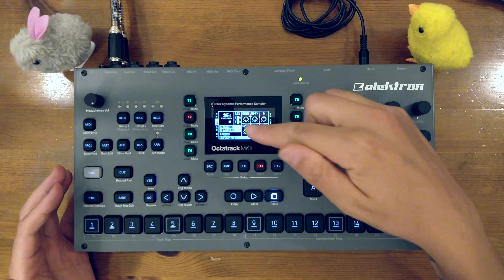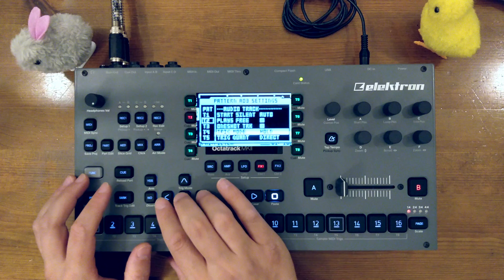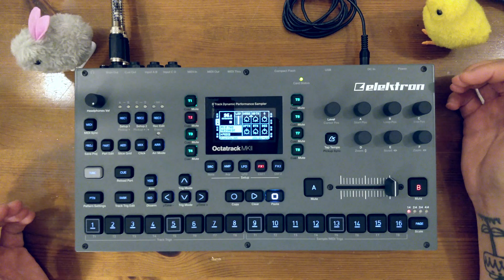The Octatrack has a secret LFO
In this video I reveal the secrets of the Octatrack secret hidden 4th LFO. Yes I know each track has 3 and 3 might be plenty. But 4 is one more than 3!!

I teach you how to set it up and make use of it and even turn it into a kind of envelope that you can use to create unique transitions between patterns.

 - timestamps -
00:00 - Intro
00:37 - Example scenario
02:00 - Setting up the sequencer
03:27 - Pattern Settings
05:07 - Hold mode
05:37 - Octatrack bug and workaround
06:52 - Envelope style
08:30 - Baby animal wrestling

Love,
Tiny.